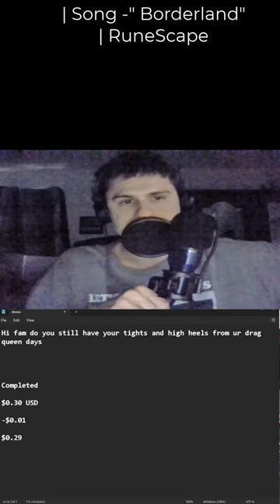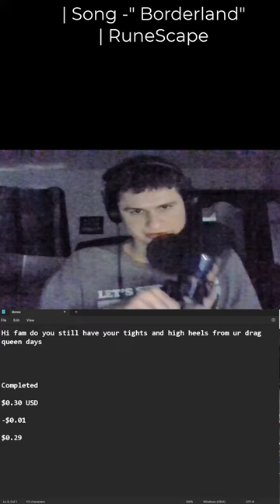Appreciate the dono and 5 euro request.. | fanof reacts